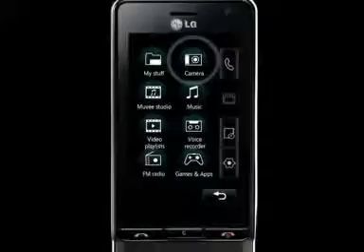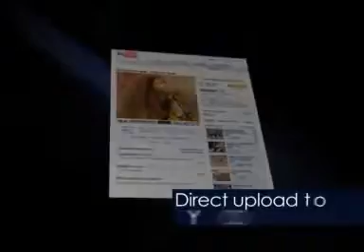ML 27452048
Video Migrado